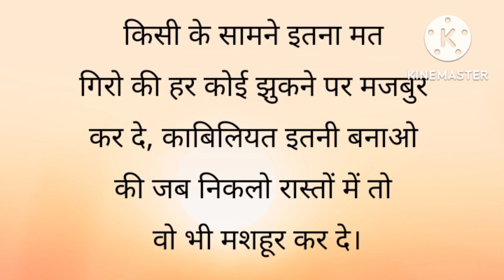ये गलती कभी मत करना , नही तो आपकी जिंदगी बर्बाद हो जाएगी ............